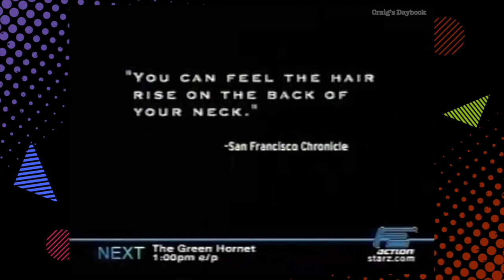Retro 2004 - Starz Action Channel Promos 2 - Cable TV History